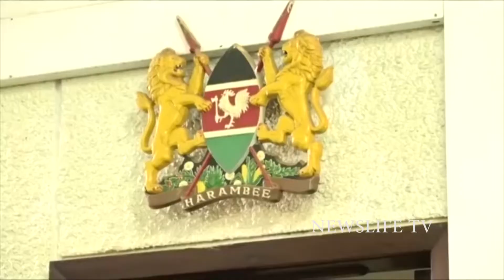YOUNGEST MP JOHN PAUL IN A MERU COURT FOR HARASSING POLICE OFFICERS LAT YEAR!!